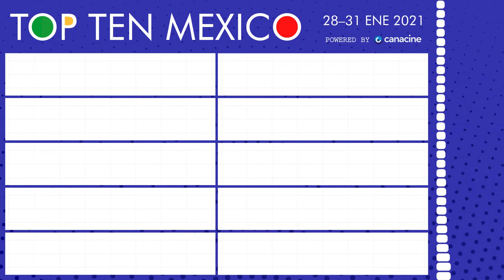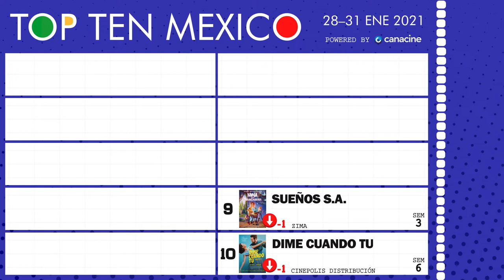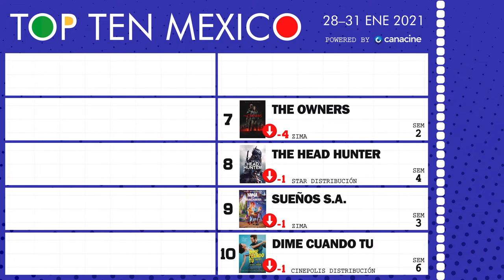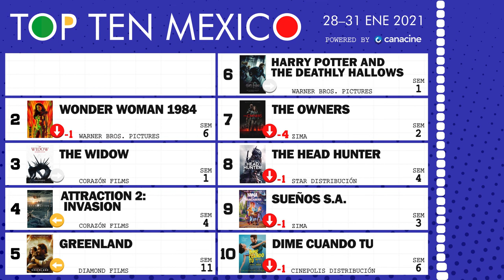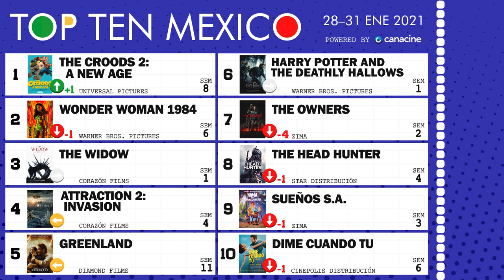28 al 31 de Enero, 2021 • TOP TEN MÉXICO #5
🎟️ Bienvenidos al Top 10 de taquilla semanal (box office) de las carteleras cinematográficas mexicanas. Fin de semana del 28 al 31 de enero, 2021. Portada: The Widow.

H O S T  🎙️ Mickey J. Brijandez